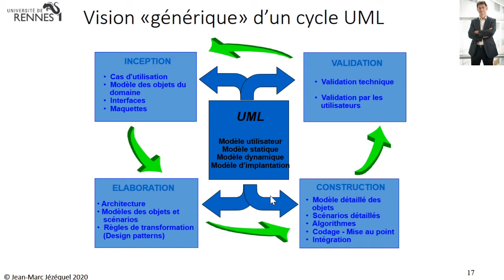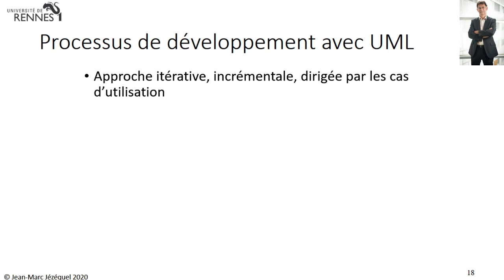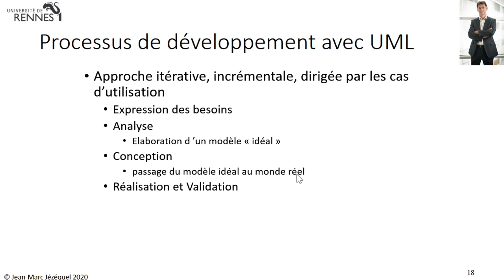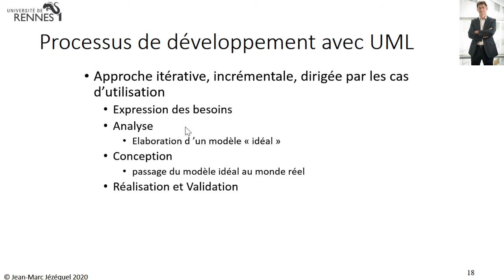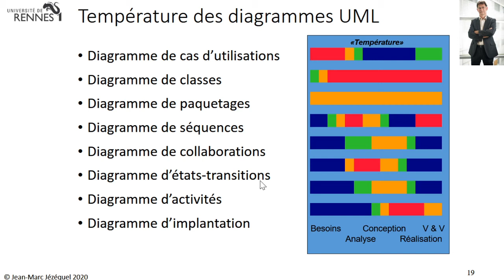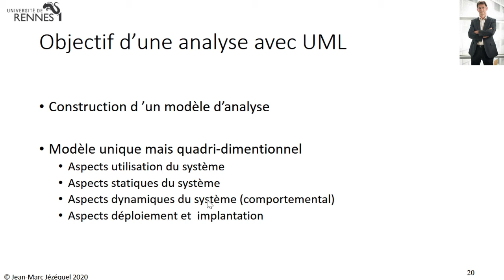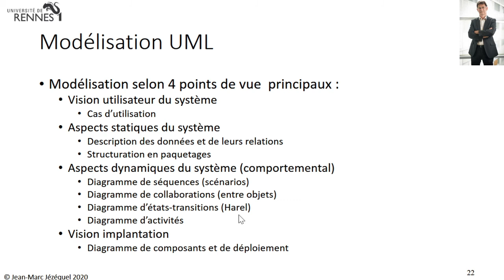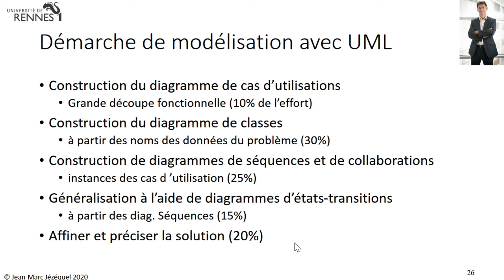BMO15 Démarche de modélisation avec UML